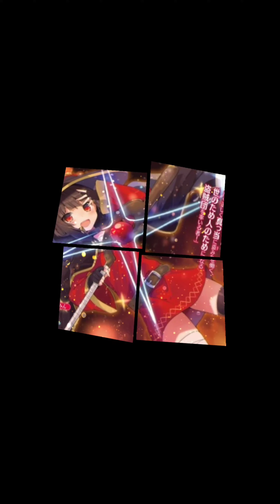Konosuba Edit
music